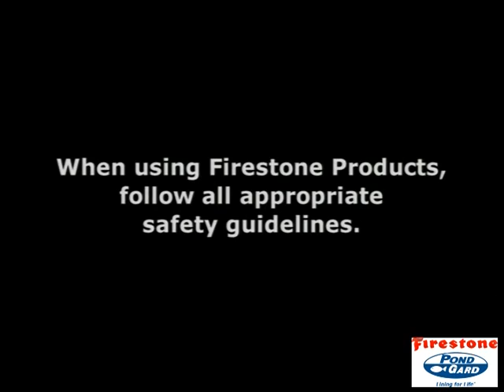PondGard Installation - Detail 05 Using Sod Staples to Hold PondGard Against Wind Uplift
Using Sod Staples to Hold PondGard Against Wind Uplift